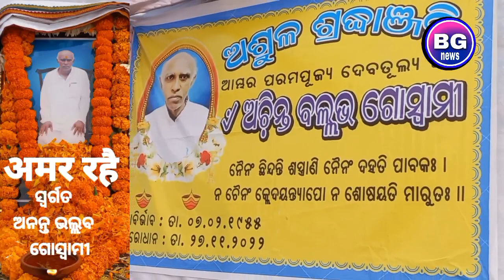pandit sir (rip) ananata bhalab gossami - ହାତ ଗଡା ସ୍ଖୁଲ ଟି ଏବେ 5T ସ୍କୁଲ , ମୁଁ ବହୁତ ଖୁସି ,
bg news odisha/ Digital odia news portal pandit sir (rip) ananata bhalab gossami - ହାତ ଗଡା ସ୍ଖୁଲ ଟି ଏବେ 5T ସ୍କୁଲ , ମୁଁ ବହୁତ ଖୁସି ,